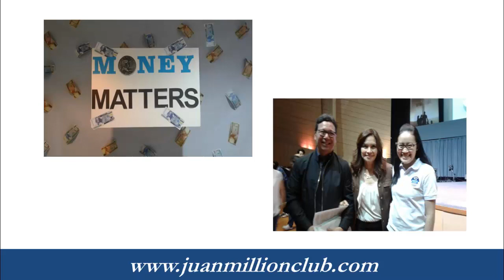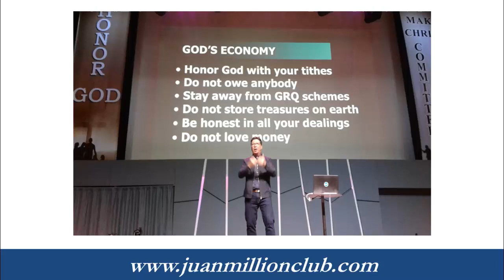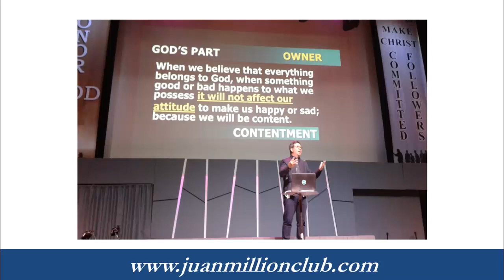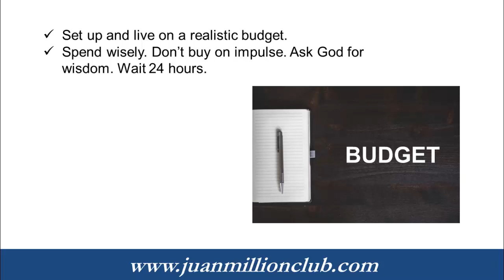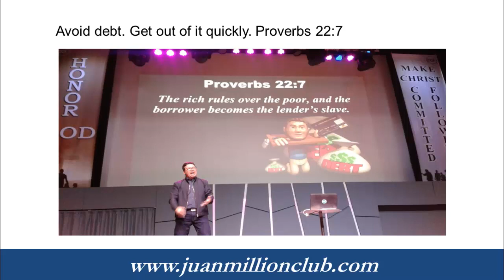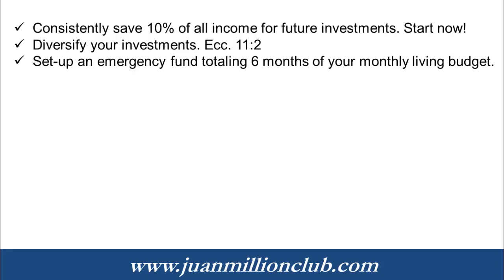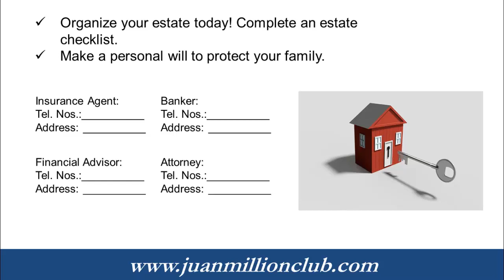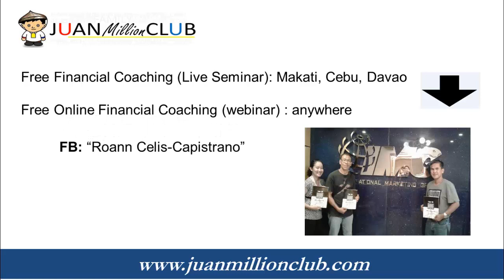Money Matters (Financial Stewardship)